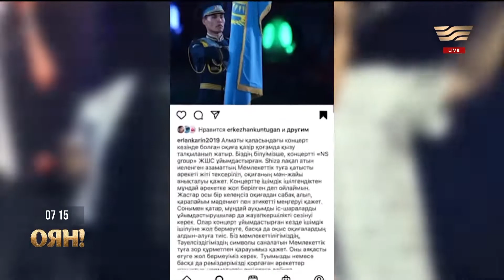Эксперимент: жерде жатқан туға тұрғындар реакциясы